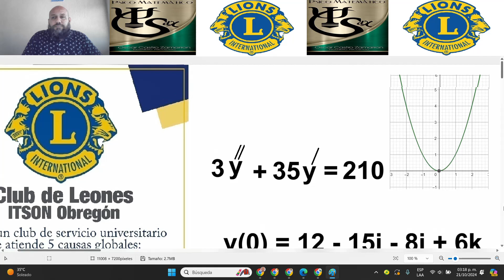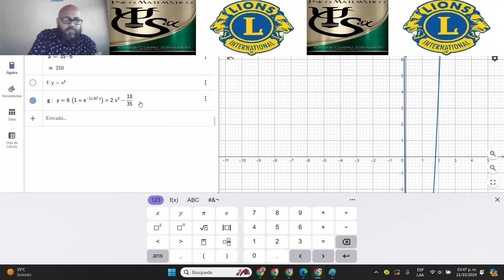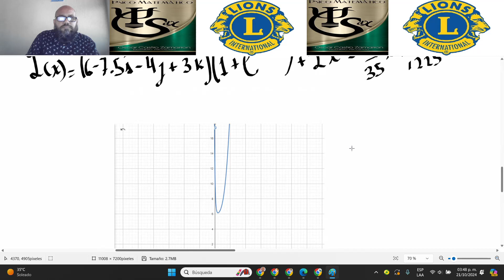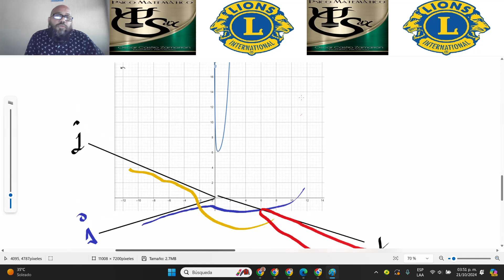solución en 5 dimensiones, 9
solución en 5 dimensiones